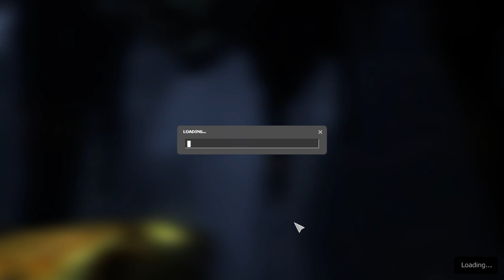Half-Life 2 Episode 2 VR (Part 2)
Just ignore the awkward part with my friends.